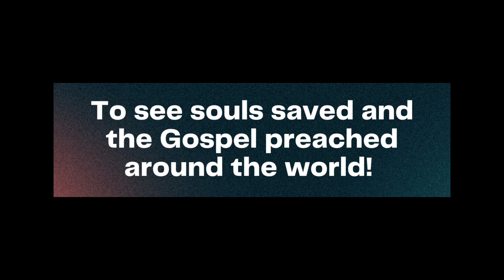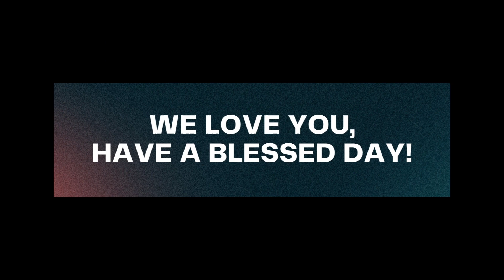Good Ground Pt1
When you're good ground, you get results!